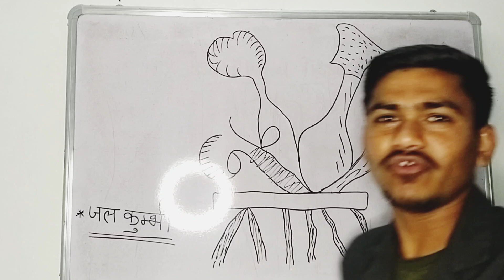education virel # hyacinth hindi trending technology